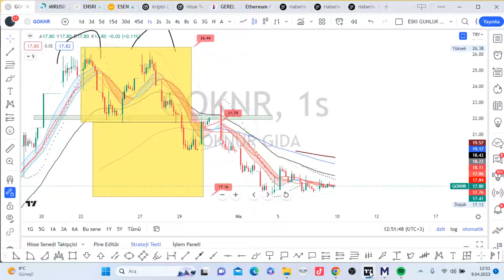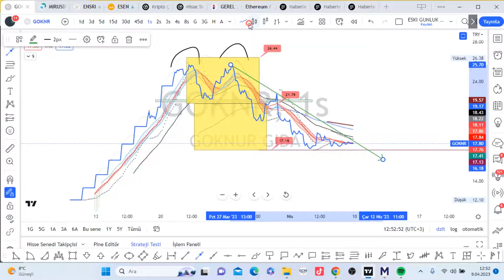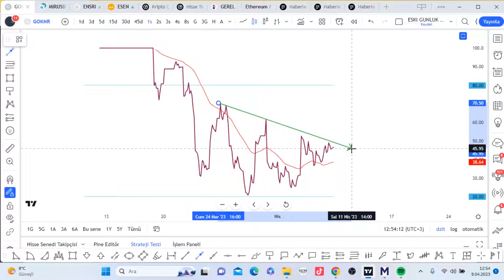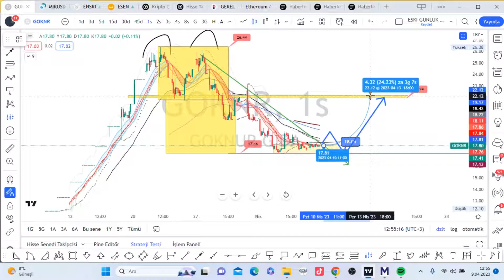YUKSELIS POTANSIYELI YUKSEK DUSUSUNU NEREDEYSE TAMAMLAMIS FIBONACCI DESTEGINDEN DONMUS HISSE ANALIZ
borsa altın bıtcoın dolar gümüs krıpto altcoın xauusd usd btc forex fx teknık trader İSTANBUL Technical analysis Stock Chart bist100 XU100 VIOP BIST30 DAX Dow Jones Nasdaq 100 S&P500 Dolar GOLD market economy finance markets trading interest inflation investment foreign exchange comment index banks earnings wealth earn easy money watch KESFET
ACSEL ADEL ADESE AEFES AFYON AGESA AGHOL AGYO AHGAZ AKBNK AKCNS AKENR AKFYE AKFGY AKGRT AKMGY AKSA AKSEN AKSGY AKSUE AKYHO ALARK ALBRK ALCAR ALCTL ALFAS ALGYO ALKA ALKIM ALMAD ANELE ANEL ANGEN ANHYT ANSGR ARASE ARCLK ARDYZ ARENA ARMDA ARSAN ARZUM ASELS ASTOR ASUZU ATAGY ATATP ATEKS ATLAS ATSYH AVGYO AVHOL AVOD AVTUR AYCES AYDEM AYEN AYES AYGAZ AZTEK BAGFS BAKAB BALAT BANVT BASCM BASGZ BAREM BAYRK BERA BEYAZ BFREN BIMAS BIOEN BIZIM BJKAS BLCYT BMSCH BMSTL BNTAS BOBET BOSSA BRİSA BRKO BRKSN BRKVY BRLSM BRMEN BRSAN BRYAT BSOKE BTCIM BUCIM BURCE BURVA BVSAN CANTE CASA CCOLA CELHA CEMAS CEMTS CEOEM CIMSA CLEBI CMBTN CMENT CONSE COSMO CRDFA CRFSA CUSAN DAGHL DAGI DARDL DAPGM DENGE DERHL DERIM DESA DESPC DEVA DGATE DGGYO DGKLB DIRIT DITAS DMSAS DNISI DOAS DOBUR DOCO DOGUB DOHOL DOKTA  DURDO DYOBY DZGYO ECILC ECZYT EDATA EDIP EGEEN EGEPO EGGUB EGPRO EGSER EKGYO EKIZ EKSUN ELITE EMKEL EMNIS ENJSA ENKAI ENSRI EPLAS ERBOS ERCB EREGL ERSU ESCAR  ESCOM ESEN ETILR ETYAT EUHOL EUKYO EUREN EUYO EYGYO FADE FENER FLAP FMIZP FONET FORMT FRIGO FROTO GARAN GARFA GEDIK GEDZA GENIL GENTS GEREL GESAN GMTAS GLBMD GLRYH GLYHO GOKNR GOLTS GOODY GOZDE GRNYO GRSEL GSDDE GSDHO GSRAY GUBRF GWIND GZNMI HALKB HATEK HDFGS HEKTS HKTM
 HLGYO HTTBT HUBVC HUNER HURGZ ICBCT IDEAS IDGYO IEYHO IHAAS IHEVA IHGZT IHLAS IHLGM IHYAY IMASM INDES INFO INTEM INVES INVEO IPEKE ISATR ISBIR ISBTR ISCTR ISDMR ISFIN ISGSY ISGYO ISKPL ISKUR ISMEN ISYAT ITTFH IZFAS IZMDC IZTAR JANTS KAPLM KAREL KARSN KARTN KARYE KATMR KCAER KCHOL KENT KERVN KERVT KFEIN KGYO KLGYO KLKIM KLMSN KLRHO KMPUR KLNMA KLSYN KNFRT KONKA KONTR KONYA KORDS KOZAA KOZAL KRDMA KRDMB KRDMD KRGYO KRONT KRPLS KRSTL KRTEK KRVGD KSTUR KTSKR KUTPO KUVVA KUYAS KZBGY LIDER LIDFA LINK LKMNH LOGO LUKSK MAALT MACKO MAGEN MAKIM MAKTK MANAS MARKA MARTI MAVI MEDTR MEGAP MEPET MERCN MERIT MERKO METRO METUR MGROS MIPAZ MMCAS MNDRS MOBTL MPARK MRGYO MRSHL MSGYO MTRKS MTRYO MZHLD NATEN NETAS NIBAS NTGAZ NTHOL NUGYO NUHCM OBASE ODAS  OLMK ONCSM ORCAY ORGE ORMA OSMEN OSTIM OTKAR OYAKC OYAYO OYLUM OYYAT OZBAL OZGYO OZKGY OZRDN OZSUB PAGYO PAMEL PAPIL PARSN PEGYO PEKGY PENGD PENTA PETKM PETUN PGSUS PINSU PKART PKENT PNLSN PNSUT POLHO POLTK PLTUR PRDGS PRKAB PRKME PRZMA PSDTC QNBFB QNBFL QUAGR RALYH RAYSG RHEAG RODRG ROYAL RTALP RUBNS RYGYO RYSAS SAFKR SAHOL SAMAT SANEL SANFM SANKO SARKY SASA SAYAS SDTTR SEGYO SEKFK SEKUR SELEC SELGD SELVA SEYKM SILVR SISE SKBNK SKTAS SMART SMRTG SNGYO SNICA SNKRN SNPAM SODSN SOKE SOKM SONME SRVGY SUMAS SUNTK SUWEN TACTR TATGD TAVHL TBORG TCELL TDGYO TEKTU TERA TEZOL TGSAS THYAO TIRE TKFEN TKNSA TKURU TLMAN TMPOL TMSN TNZTP TOASO TRCAS TRGYO TRILC TSGYO TSKB TSPOR TTKOM TTRAK TUCLK TUKAS TUPRS TUREX TURGG TURSG  UFUK ULAS ULKER ULUFA  ULUSE ULUUN UMPAS UNLU USAK UZERB VAKBN VAKFN VAKKO VANGD VAKFN VAKKO VANGD VERTU VERUS VESBE VESTL VKFYO VKGYO VKING YAPRK YATAS YAYLA YBTAS YESIL YEOTK YGGYO YGYO YKBNK YKSLN  YONGA YUNSA YYAPI YYLGD ZEDUR ZOREN ZRGYO MIDAS KRPLS KRLHO RUBNS
1INC AAVE ACM ADA AION AKRO ALGO ALICE ALPACA ALPHA ANKR ANT ARDR ARPA AR ASR ATA ATM ATOM AUDIO AUTO APE AVA AVAX AXS BADGER BAKE BAL BAND BAR BAT BCH BEAM BEL BLZ BNB BNT BOND BTCST BTC BTG BTS BTT BURGER BUSD BZRX C98 CAKE CELO CELR CFX CHR CHZ CKB CLV COCOS COMP COS COTI CRV CTK CTSI CTXC CVC DASH DATA DCR DEGO DENT DEXE DGB DIA DNT DOCK DODO DOGE DOT DREP DUSK EGLD ENJ EOS EPS ERN ETC ETH FARM FET FIL FIO FIRO FIS FLM FLOW FORTH FOR FTM FTT FUN GHST GMT GRT GTC GTO GXS HARD HBAR HIVE HNT HOOK HOT ICP ICX IOST IOTA IOTAX IRIS JST JUV KAVA KEEP KEY KLAY KMD KNC KSM LINA LIT LPT LRC LSK LTC LTO LUNA LUNC MANA MASK MATIC MBL MBOX MDT MDX MFT MINA MIR MITH MKR MLN MTL NANO NBS NEAR NEO NKN NMR NULS NU OCEAN OGN OG OMG OM ONE ONG ONT ORN OXT PAXG PAX PERL PERP PHA PNT POLS POND PSG PUNDIX QNT QTUM QUICK RAMP RAY REEF REN REP REQ RIF RLC ROSE RSR RUNE RVN SAND SC SFP SHIB SKL SLP SNX SOL SRM STMX STORJ STPT STRAX STX SUN SUPER SUSD SUSHI SXP TCT TFUEL THETA TKO TLM TOMO TORN TRB TROY TRU TRX TUSD TVK TWT UMA UNFI UNI USDC UTK VET VITE VTHO WAN WAVES WING WIN WNXM WRX WTC XEM XLM XMR XTZ XRP XVG XVS YFII YFI ZEC ZEN ZIL ZRX USDT TRY